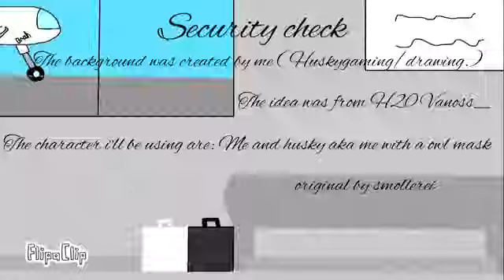Security check meme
Idk why I made this I think it's so cringe but I least I tried to make it good for all of u guys so anyways like and sub if u want as again I'm not rushing you.